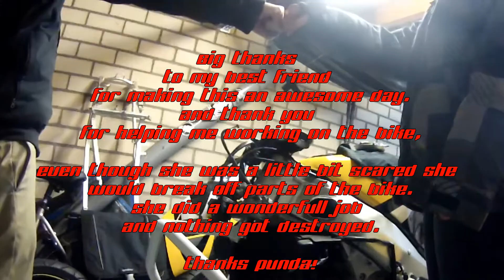GSXR-600 (K1) In The Garage Part 3: Disassembly Day #3 - More fun than work with my best friend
Shirts!

Camera: Drift Ghost 1080P..
Microphone: External Drift mic in my left cheekpad..
Bike: 2001 Suzuki GSXR 600 K1